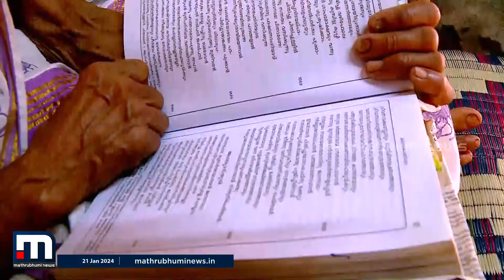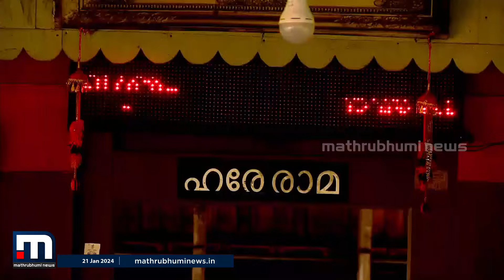ഉഗ്രഭാവത്തിൽ ശ്രീരാമൻ; രാമല്ലൂർ ശ്രീരാമക്ഷേത്രത്തിലെ കാഴ്ചകൾ | Rama Temple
ആറ് കിലോമീറ്റർ ചുറ്റളവിലായി ദശാവതാര ക്ഷേത്രങ്ങൾ.ഇതിൽ ഉൾപ്പെടുന്നതാണ് രാമല്ലൂർ ശ്രീരാമസ്വാമി ക്ഷേത്രം. ഉഗ്രമൂർത്തിയായ ശ്രീരാമനാണ് ക്ഷേത്രത്തിലെ പ്രതിഷ്ഠ

Happy viewing!